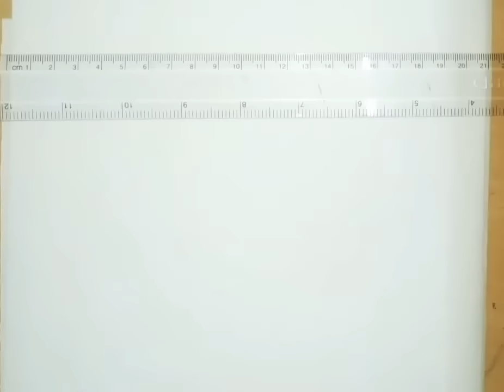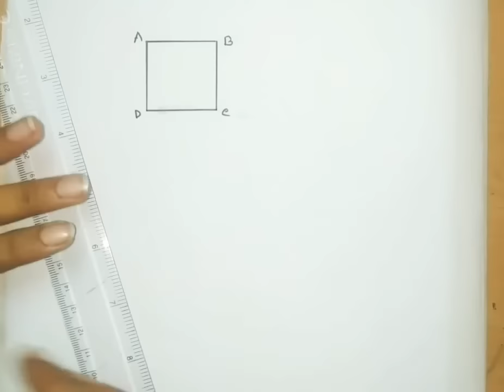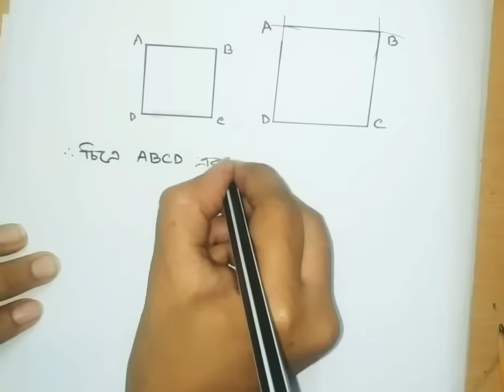চতুর্ভুজ কি? চতুর্ভুজের প্রকারভেদ।আয়তক্ষেত্র।। বর্গক্ষেত্র।।রম্বস।।সামান্তরিক।। সংজ্ঞা।। বৈশিষ্ট্য।।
চতুর্ভুজ চতুর্থ  শ্রেণি থেকে শুরু  হয়ে যতদিন পড়াশোনা করতে হবে ততদিন তো লাগবেই জীবনের  জন্য ও লাগবে।আমাদের চারপাশে যা কিছু দেখি এবং যা কিছু আছে একটু লক্ষ করলেই দেখব তা চতুর্ভুজ আকৃতির। এখানে আমি খুব সহজ করে কিভাবে বিভিন্ন ধরনের চতুর্ভুজ আঁকতে হয় তা দেখিয়েছি।আশা করি তোমরা উপকৃত  হবে।তোমরা যদি ভিডিও  দেখে কিছু শিখতে পার আমার কষ্ট করে  ভিডিও বানানো সার্থক।